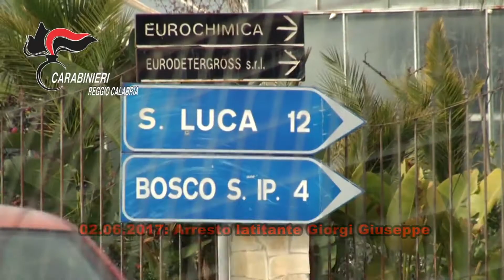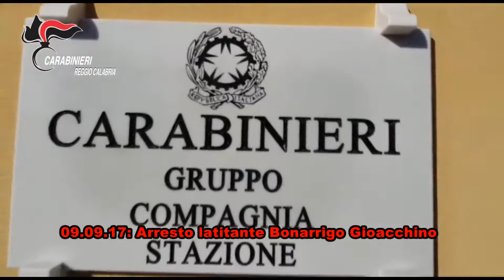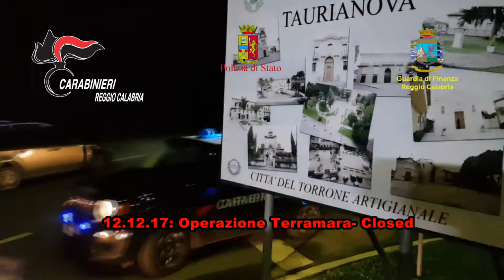Bilancio Arma dei carabinieri di Reggio 2017